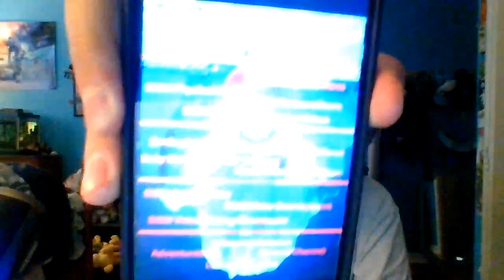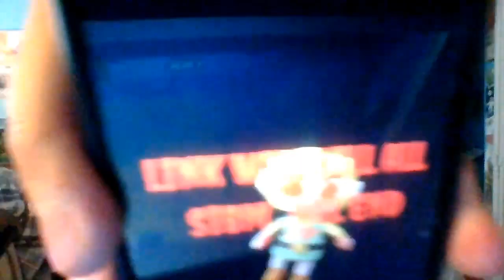The SIBM Iceberg - SuperItalianBros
This video is about the SIBM Iceberg!

Hi, I'm SuperItalianBros
Welcome to my EPIC (not) channel! But mostly I make plush, gaming, and vlogs!